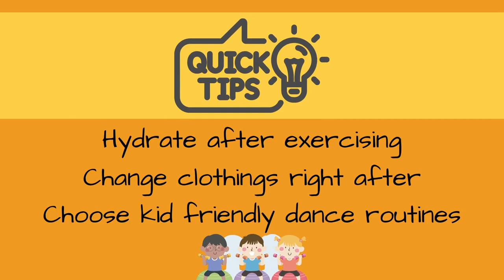Get Fit with Astrid | Exercise, Dancing and More!!!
Dance fitness is one way to enjoy exercising! 👧🏻. 🎵. 🎶
Encourage your child to exercise frequently. This habit is beneficial to your child's health and wellness, physical development and creativity. Try it! ❤️

Dance steps followed by Astrid: Sunny Funny Fitness in YouTube

Songs playing on TV in this video:
Warm Up - Now You See It (Radio Edit) by Honorebel feat. Pitbull & Jump Smokers
Exercise Proper - On The Floor (Radio Edit) by Jennifer Lopez
Cool Down - Paris in the Rain by Lauv

~~OUR HASH TAGS~~